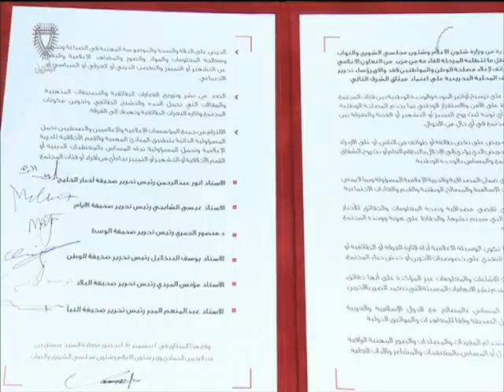البحرين : حفل توقيع ميثاق الشرف الاعلامي لرؤساء تحرير الصحف البحرينية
الوصف

حفل توقيع ميثاق الشرف الاعلامي لرؤساء تحرير الصحف البحرينية